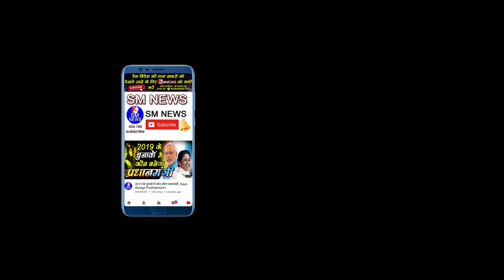संकट में भारतीय अर्थव्यवस्था? क्यों आई - Ram Mehar Malik